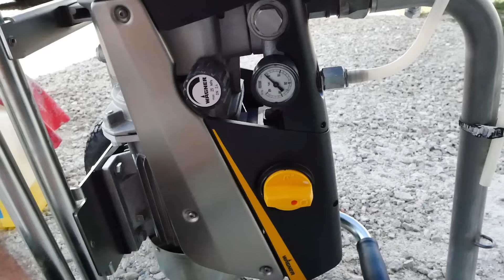N°69 peindre un mur maison au pistolet airless wagner fs 23